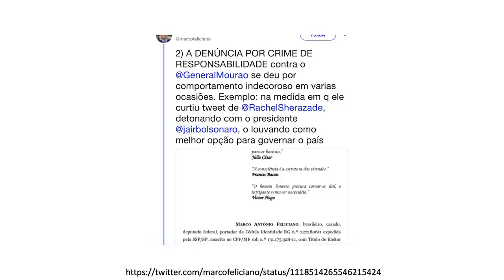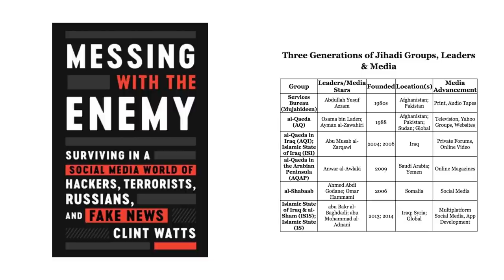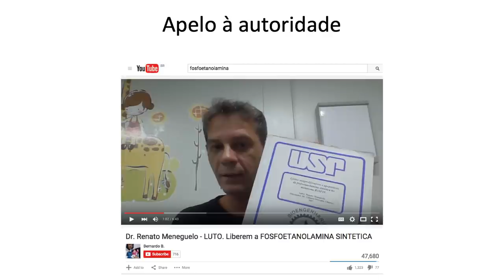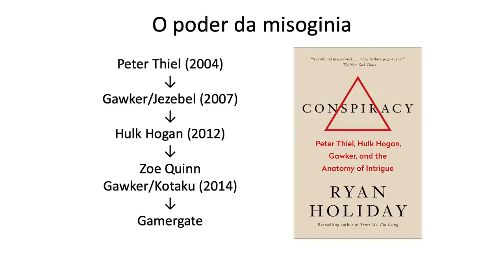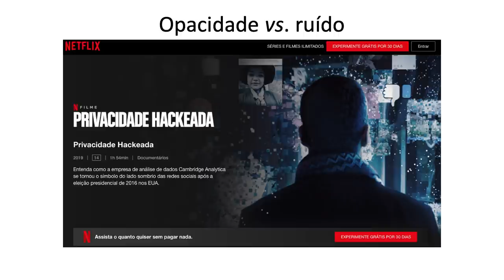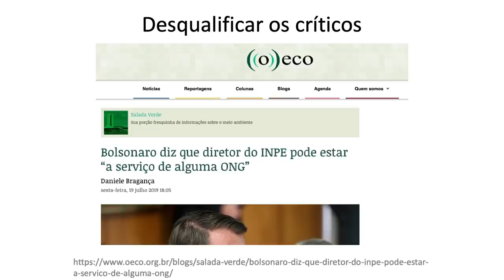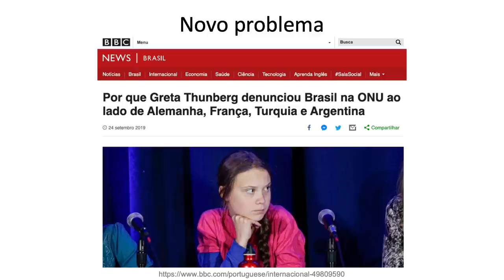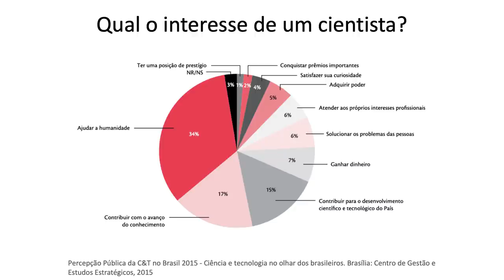Divulgação científica em vídeo - Aula 8 - Politização das redes sociais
Na oitava aula do curso de Divulgação Científica em vídeo oferecida no IFGW da Unicamp (F016), vemos ver como redes são politizadas de maneira que deixam de informar e se tornam ferramentas de polarização e ataque. E como estas mesmas ferramentas estão sendo usadas para atacar causas científicas e cientistas em questões como aquecimento global e conservação ambiental.